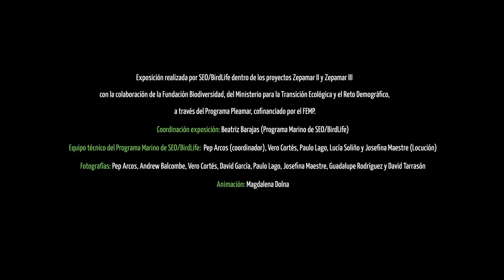Exposición interactiva: "Las aves, nuestros ojos en el mar"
A través de espectaculares fotografías, la exposición muestra la belleza del mar y sus costas, así como de las especies que los sobrevuelan, al mismo tiempo que visualiza los múltiples riesgos que se ciernen sobre ellas, y que las han convertido en el grupo de aves más amenazado del mundo, poniendo el acento en las capturas accidentales en artes de pesca.

Esta exposición interactiva, de acceso libre y gratuito, difunde la singularidad de las aves marinas y sus amenazas a todos los públicos.